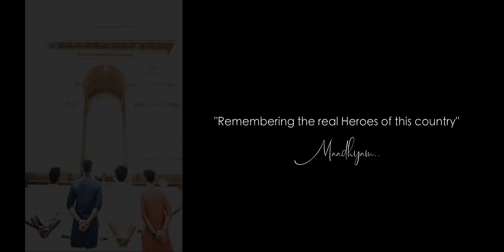Maadhyam I Tu Bhoola Jise I Independence Day Tribute I Rendition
Maadhyam:

Mayank Maurya - Vocals

Original song Credits:

Singer: K.K
Music Director - Amaal Malik
Lyrics - Kumaar
Film - Airlift
Label: T-Series

New song Credits:

Singer: Mayank Maurya
Music Re-Engineered by - Shubham Shrivastava
Programmer - Shubham Shrivastava & Akhilesh Khandelwal
Rhythm Arranged - Kamal Kishor
Keys - Akhilesh Khandelwal
Audio Mixed & Mastered: Shubham Srivastava
Vocals Recorded at - Oviya Studio
Video Director & Editor - Sudhanshu Chandra
Producer & Management - The Big String Entertainment